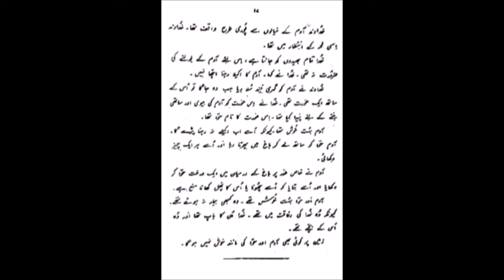Adam & Eve - Old Testament Bible Stories in easy Urdu Language.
Translated in 1964 - Gujranwala - Pakistan
Old Testament Bible Stories in easy Urdu Language - Adam and Eve

Bible Stories in easy Urdu Language